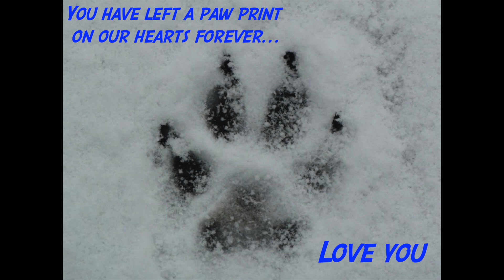In Memory of Shiloh "The Shop Dog"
This video is about Shiloh the shop dog. He was a true friend and a big part of our lives. Even though he made it to a seasoned age of 17yrs old , it was still not long enough. He lived a good life, traveling, going out on adventures and just handing out in the shop getting covered in sawdust. I will miss you my friend. To this day I still look at the place in the house or shop where he would lie and rest thought the day. Good by my Pal.

Any questions